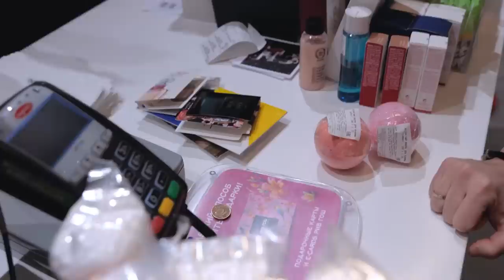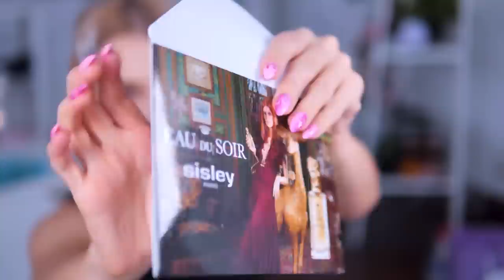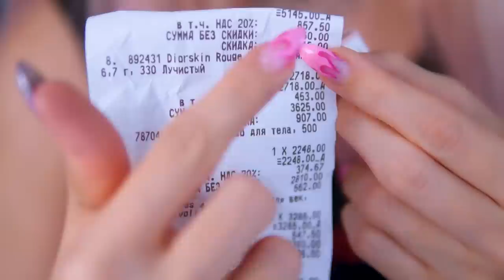Крашусь косметикой, которую выбрал парень в магазине косметики 😩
Сегодня мой парень пошёл в магазин косметики и купил много разной как люкс так и бюджетной косметики. Проверяю косметику, которую выбрал мне парень и делаю ей макияж
Тут консультант управлял моими покупками
а тут я пользуюсь советами консультанта и делаю макияж как меня пытались научить :